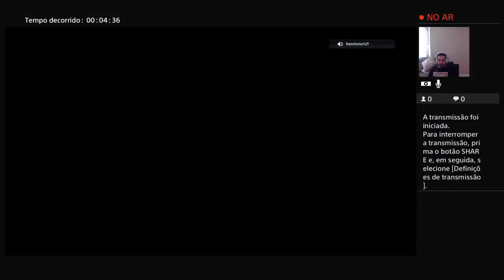Apender a jogar fifa rubensantos1429